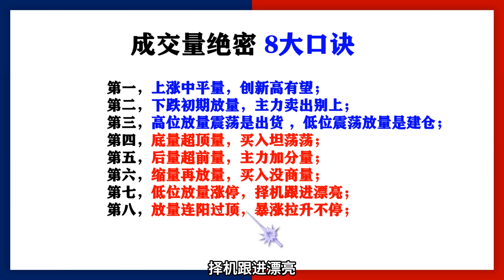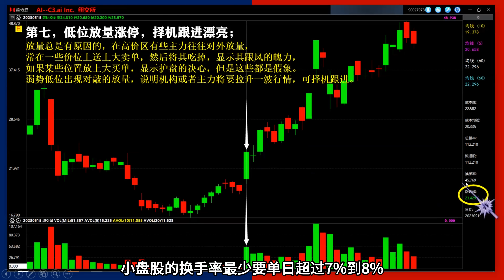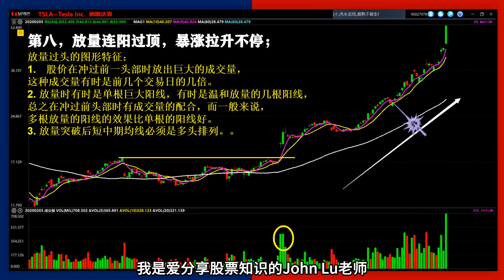不可思议！仅凭“量能”绝密战法这一招，就实现了炒股养家、财富自由？成交量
最近拜访了一位民间股市高手，和他细聊之后才发现，他从最初不到10万本金入市，仅仅3年时间资金就赚到7位数！仅凭量能绝密战法这一招，就实现了炒股养家、财富自由。毫不吹牛的说，市场85%的战法技术他都用过，但最实用的，他认为还是看量能。
如果你想把股票当做第二职业，用来养家糊口，建议认真学习他总结的量价8大口诀，尤其是后5句。仔细研究使用，将让你至少少走10年弯路！同时战胜90%的股民。

5月开始时间预测术系列课程开始了！
量价时空预测术，2023年最大的股市机遇 ！弘历出品，必是精品！弘历专属，全网唯一！
本次《2023 年最大的机遇-量价时空四维预测术》专题，从2022 年11月24 日感恩节正式开始，到2023 年12 月31 日正式结束，
专题总共分为五季，贯穿全年时间如下：
第一季：股价预测术， 2022 年11 月24 日-2023 年1 月31 日。
第二季：量能预测术， 2023 年2 月1 日-2023 年4 月30 日。
第三季：时间预测术， 2023 年5 月1 日-2023 年7 月31 日。
第四季：空间预测术， 2023 年8 月1 日-2023 年10 月31 日。
第五季：量价时空四维预测术， 2023 年11 月1 日-2023 年12 月31 日。
学完本套内容，一定会让你眼前一亮，也许还会成为你逆袭财富的一次绝佳机会。

😄第三季 时间预测术

👉🏻第三季 第一套课程《时间预测术》
第一讲《兔子数列预测术》
第二讲《星体时间预测术》
第三讲《循环时间预测术》
第四讲《波浪时间预测术》
第五讲《均线55预测术》
👉🏻第三季 第二套课程《数字结构时间预测模型》
第一讲《57结构时间预测模型》
第二讲《21结构时间预测模型》
第三讲《50结构时间预测模型》
第四讲《暴涨结构9时间预测模型》
第五讲《至尊结构时间预测模型》

😄第二季 量能预测术
👉🏻第二季 第一套课程《量价擒牛预测术》
第一讲《短线“窒息量”预测术》
 第二讲《波段“拉升量”预测术》
 第三讲《长线“倍阴量”预测术》
第四讲《暴利“长阴”预测术》
第五讲《“天量”顶部预测术》
👉🏻第二季 第二套课程《主力量能操盘》
第一讲《弹簧交易法》
第二讲《JOC 交易法》
第三讲《主力量能交易法》
第四讲《主力建仓交易法》
第五讲《主力加速点交易法》
😄第一季 股价预测术
👉🏻第一季 第一套课程《顶底预测术》
第一讲《超级顶底预测术》
 第二讲《扭转乾坤顶底预测术》
 第三讲《钻石顶底预测术》
第四讲《短线顶底预测术》
 第五讲《潜在顶底预测术》
👉🏻第一季 第二套课程《股价转折模型》
第一讲《底部转折模型》
第二讲《反弹转折模型》
第三讲《回调转折模型》
第四讲《趋势转折模型》
第五讲《绝密转折模型》
2023年最大的机遇，量价时空四维预测术 不要浪费一场好的危机 每一次危机，都是一次压力测试，都隐藏着机会 对于普通的投资者，如何才能把握住这场巨大的机遇？ 那就需要抛开现象看清事物的本质 其实每一次的投资机会都是由股票最基本的四个要素“量价时空”所决定， 谁掌握了其中的奥秘 谁就掌握了市场的获利密码